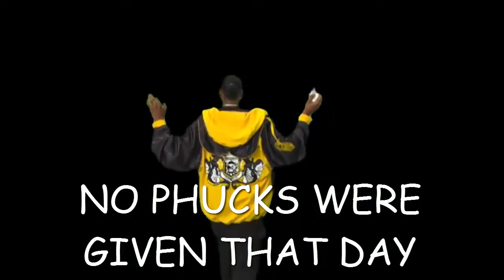MLG XxXLEEROY JEENKANSXxX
Hi, i made this video on my 3rd day working with Camtasia Studio. Let me know if u like it or naw.